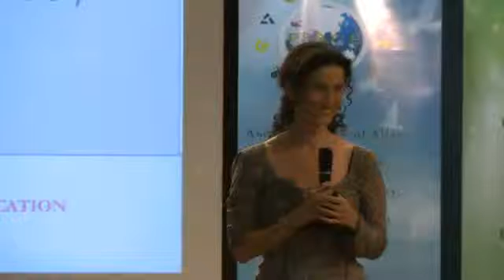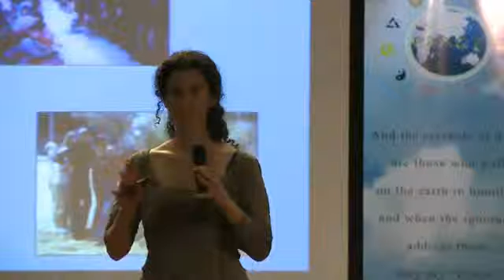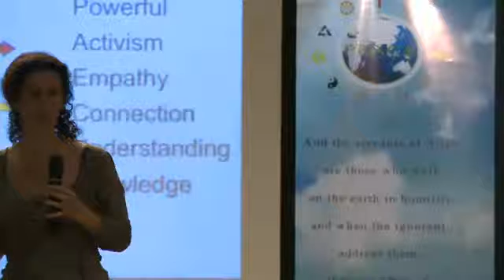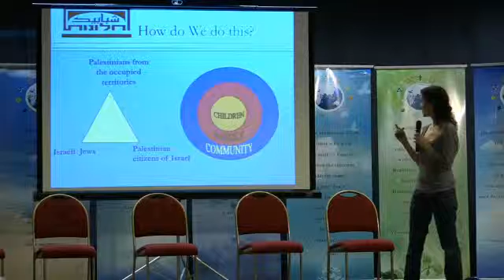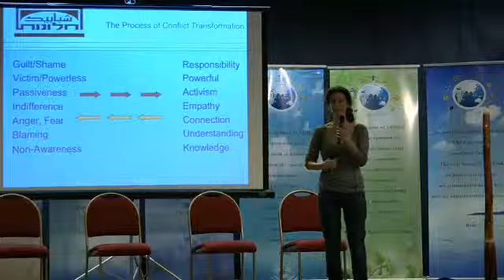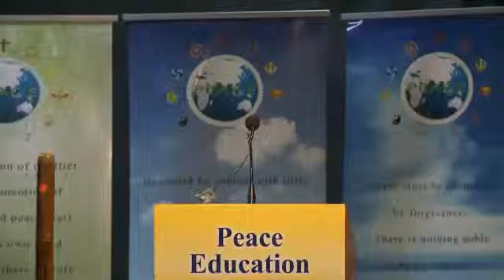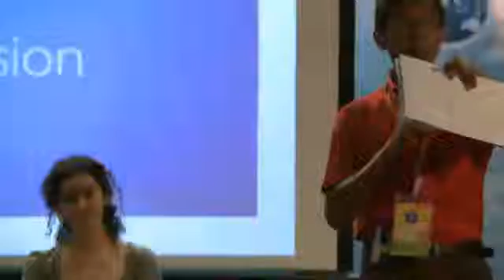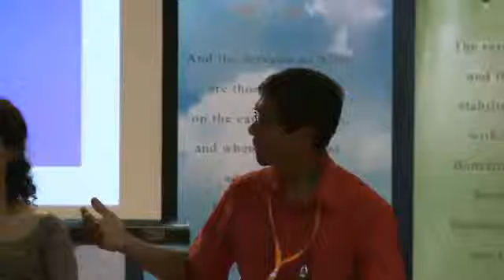澳洲和平教育論壇 Peace Education Forum, Australia 2015.10.10 (A)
2015年10月10日 澳洲和平教育論壇
Peace Education Forum
建立共同的仁愛價值觀是每一位市民的責任
Forging a Common Humanity - A Civic Responsibility​
世界宗教是一家
All religions are One Family
地點：聖派克教堂
Place: St. Patrick's Cathedral ，Toowoomba，Australia
時間：09/10/2015 7:00-13:00
Time: 10/10/2015 8:00-13:15